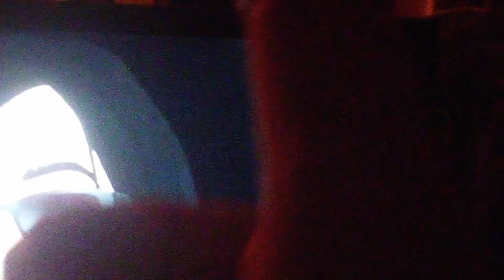What Did I Tell You Ass Elmo? 🤪Eat Concrete